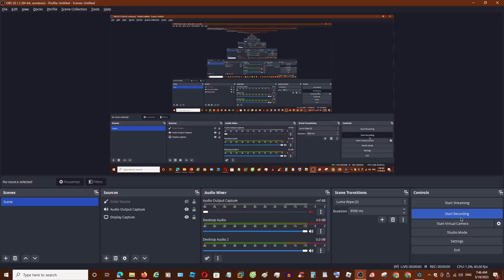How To Make @Allison Jacob and motors's mom Gamer 79 On Wrapper Offline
Today I will show you guys how to make @Allison Jacob and motors's mom Gamer 79 on Wrapper Offline.